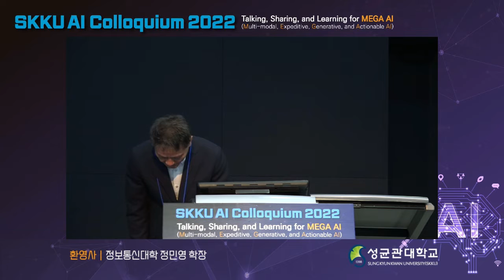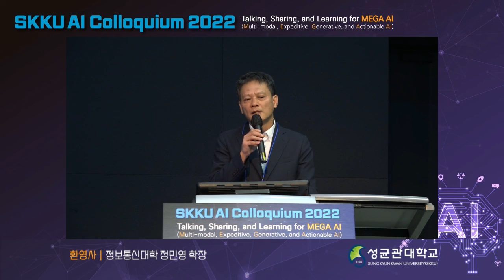[SKKU AI Colloquium 2022] 환영사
환영사 : 정민영 교수(정보통신대학장)